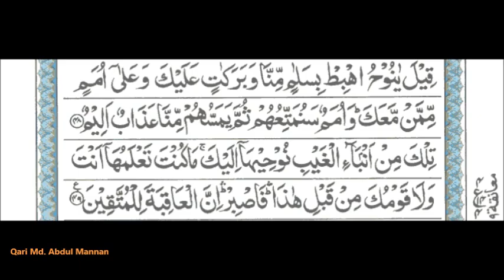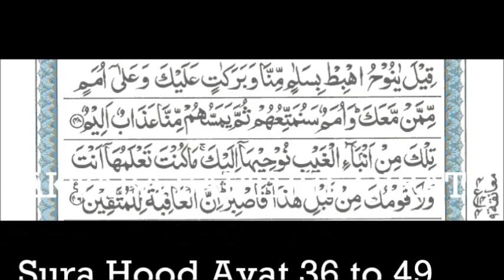Sura Hood Ayat 39-49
Sura Hood Ayat 39-49 Tilawat by Qari Muhammed Abdul Mannan, Khateeb Masjid Hibatul Jabbar, Hyderabad, India